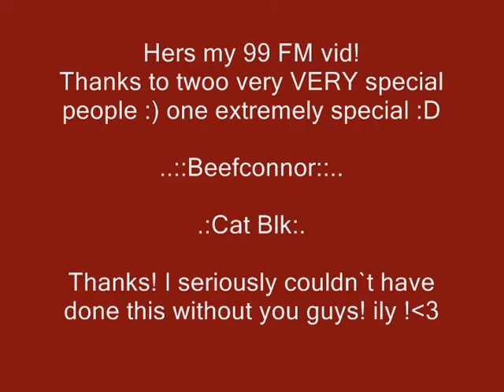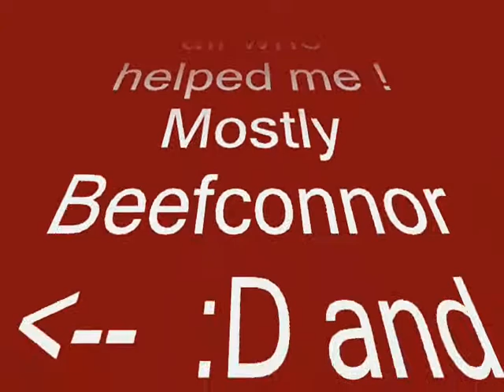Dragongal250 gets 99 firemake!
Thanks to all who helped me ily guys soo much! special thanks to
Beefconnor

thanks:
sontame
msilvera 10
falcon1on1 (hope i spelt it right lol)
pyrostrom
merpiglet
k0lk0l26
cat blk
and many more :D

SONGS: Radio Song :by Superbus

btw darkeh...Keith is MINE :D